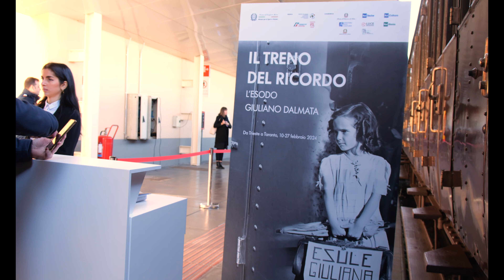"Treno del ricordo" - Torino 14 febbraio 2024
“Treno del Ricordo 2024”
14 febbraio 2024 - Torino Porta Nuova binario n°1
Partecipa all'iniziativa del "Treno del ricordo" una delegazione di studenti dell'I.I.S. "A. Avogadro" di Torino.